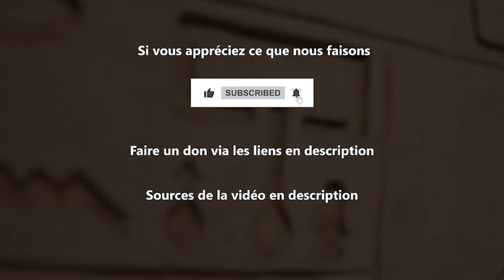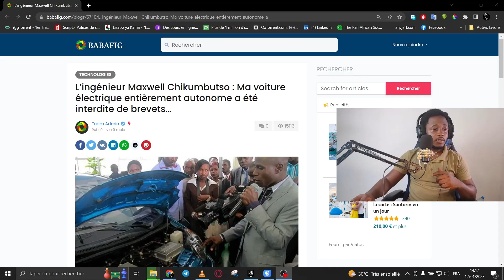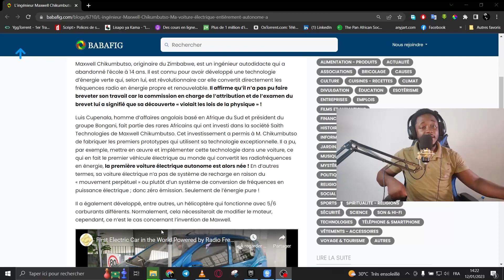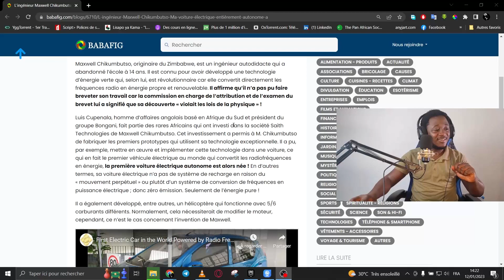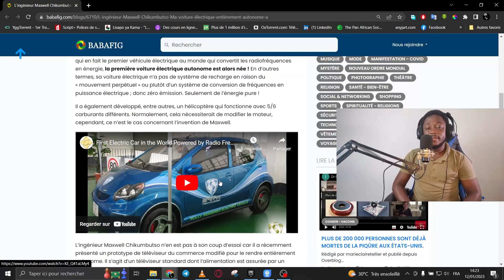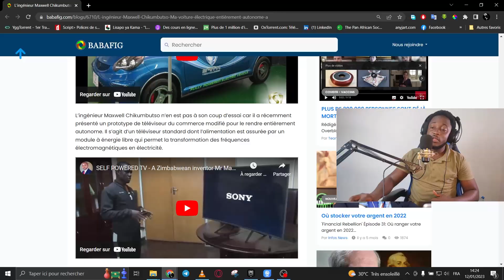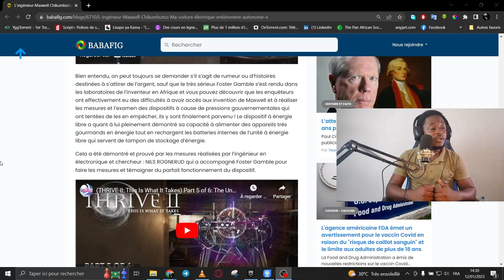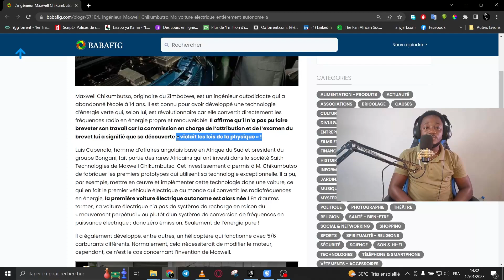IL RISQUE DISPARAITRE !! Ce type est dangereux pour les multinationales et l'occident.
▶️ Soutenez la chaîne en faisant un don ou en achetant nos productions.

⛔️Les sources de cette vidéo sont en fin de description⛔️

👉🏾 OLA LINK : Maison de production audiovisuel et de graphisme.

📚 Sources

🎶 Musiques utilisées :

► Chill Lofi Afrobeats Music 🍁 African Lofi Brown Mix

HOTEP !!! Maxwell Chikumbutso, est un ingénieur autodidacte. Il est connu pour avoir développé une technologie d’énergie verte qui révolutionne le secteur, car elle convertit directement les fréquences radio en énergie propre et renouvelable.
Il affirme qu’il n’a pas pu faire breveter son travail car la commission en charge de l’attribution et de l’examen du brevet lui a signifié que sa découverte « violait les lois de la physique » !